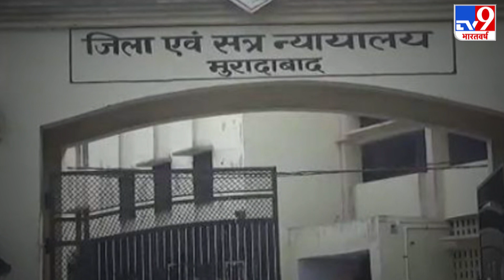मुरादाबाद Love जिहाद Case: पिंकी ने लगाया जबरन गर्भपात का आरोप, पति और जेठ की रिहाई की मांग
Uttar Pradesh के मुरादाबाद के चर्चित लव जिहाद मामले ने एक नया मोड़ ले लिया है. इस मामले में पुलिस ने पिंकी नाम की लड़की का धर्म परिवर्तन करवाने के आरोप में उसके पति राशिद और जेठ सलीम को मुकदमा दर्ज करके जेल भेज दिया था. मुरादाबाद की सीजेएम अदालत ने पिंकी के बयान के बाद उसे बालिग मानते हुए उसके पति राशिद के साथ ही रहने की इजाज़त दे दी है. कोर्ट के आदेश के बाद पिंकी नारी निकेतन से अपनी ससुराल कांठ आ चुकी है. पिंकी ने आरोप लगाया है कि बजरंग दल के नेताओं ने उसका उत्पीड़न किया और ज़िला अस्पताल में डॉक्टरों ने ग़लत इंजेक्शन लगाकर जबरन उसका गर्भपात करवा दिया. पिंकी ने सरकार और ज़िला प्रशासन से अपने पति और जेठ की जल्द रिहाई की मांग की है.. उत्तर प्रदेश के बिजनौर की रहने वाली पिंकी की उम्र 22 साल है. उन्‍होंने 5 महीने पहले मुरादाबाद के कांठ तहसील निवासी राशिद से उत्तराखंड के देहरादून में लव मैरिज कर ली थी. 5 दिसंबर को पिंकी मुरादाबाद के कांठ में मुंसिफ मजिस्ट्रेट के यहां अपनी शादी का रजिस्ट्रेशन कराने दीपक नाम के अधिवक्त के पास जा रही थी. इसी दौरान रास्ते में बजरंग दल के कार्यकर्ताओं ने उन्‍हें पकड़ लिया..